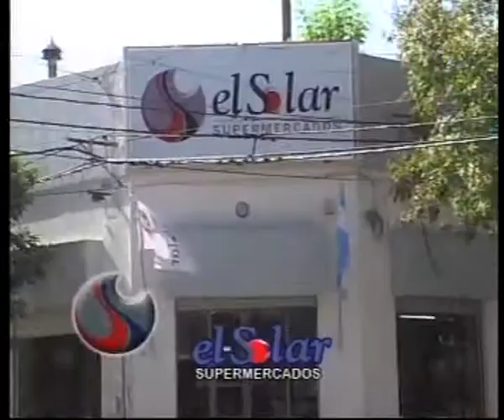Show de goles 2da Fecha segunda rueda - LCF 2012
CHatelco sa